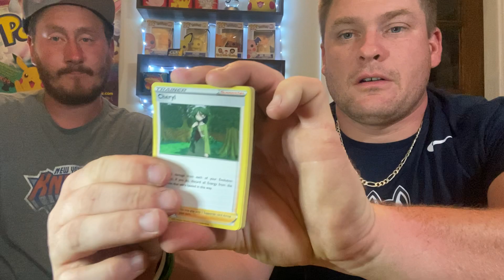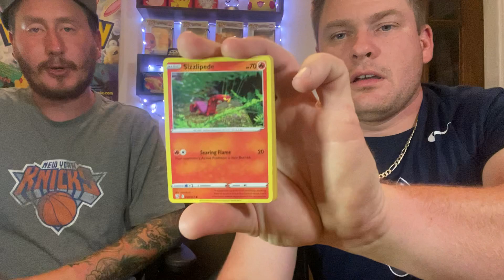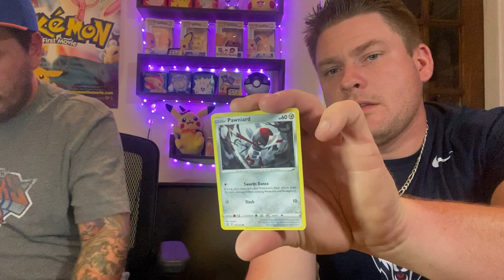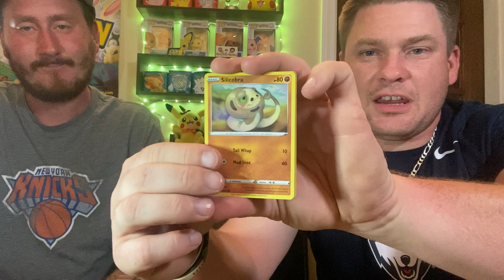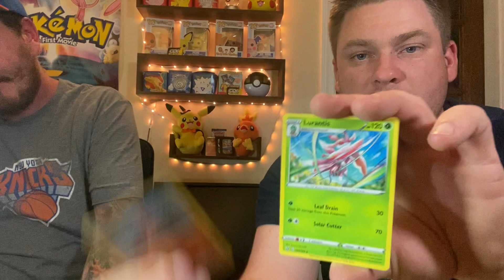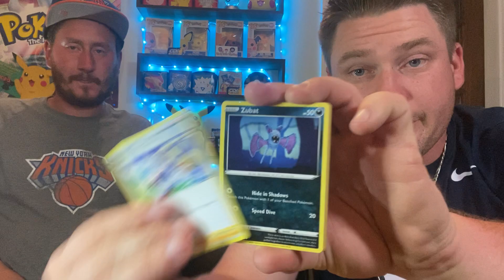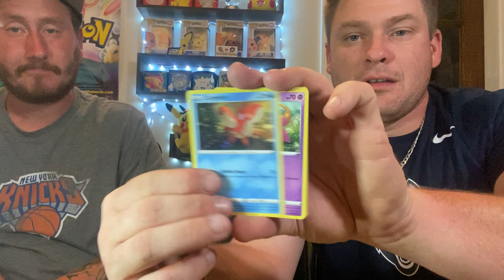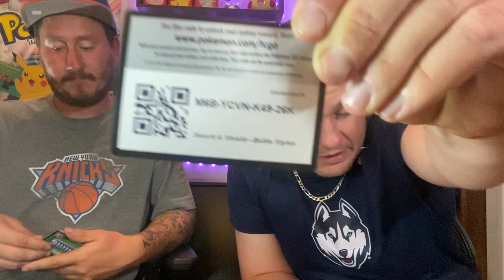Another battlestyles for you pokemon fans